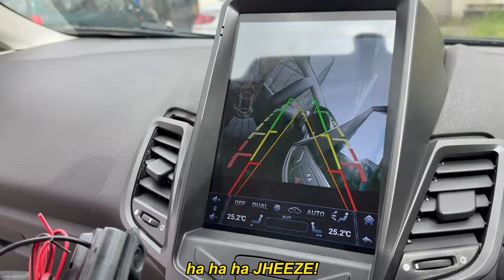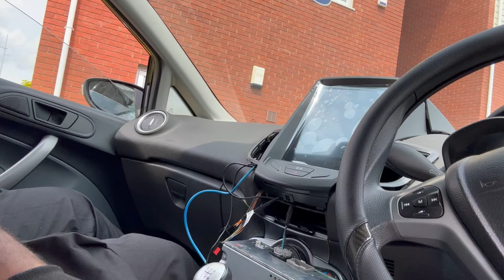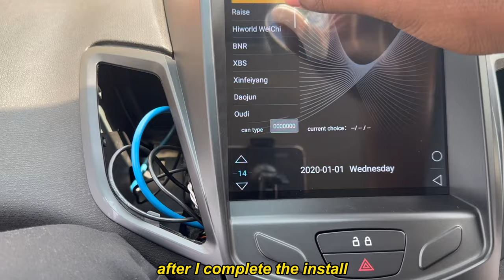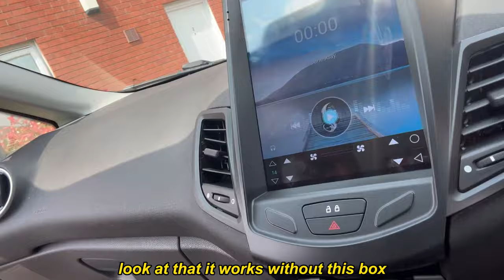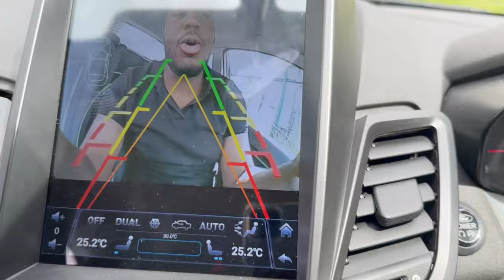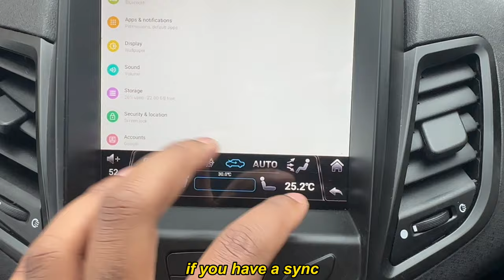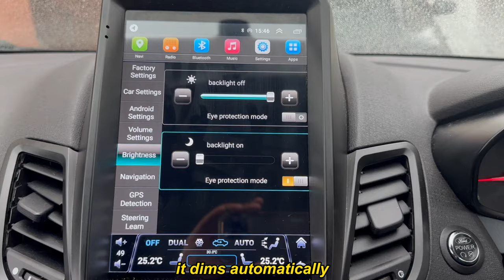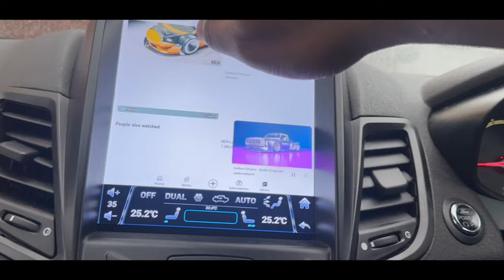NEW Ford Fiesta 2008-2017 TESLA Sat Nav Apple CarPlay Android Auto Headunit & Reverse Camera Install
This is one of the best latest upgrades you can do for your Ford Fiesta mk7/mk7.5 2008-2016, to replace the old factory radio and add a reverse camera. This big screen Tesla style headunit is fully loaded with Sat-Nav GPS, Bluetooth, internet and many more… You can even amplify the sound of your music and be your own DJ, also you can download tons of apps from the play store to use. I've done a full review on the 1st one I installed for my Fiance at the time and recently installed a higher spec Apple Carplay & Android Auto model Now this is the 3rd one.

This video includes a review and showing how to install a reverse camera and make the original steering controls work with the new headunit.

🔸This Head Unit Fits - FORD FIESTA MK7 & MK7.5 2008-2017